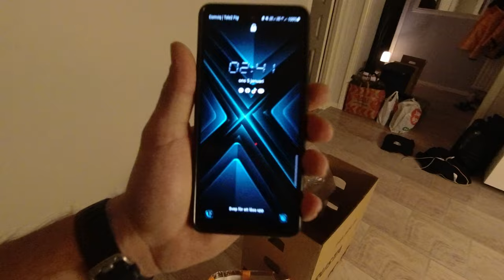A WEEKEND IN MY LIFE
Happy new year everybody! I hope and wish you all a great start of 2022. Big changes in my life for 2022 and hope you can enjoy the content from our little trip.

Inspiration from Tj Hunt, Car Audio Fabrications and Throtl

My Filming Gear:
Sony RX10

DJI Osmo Action: